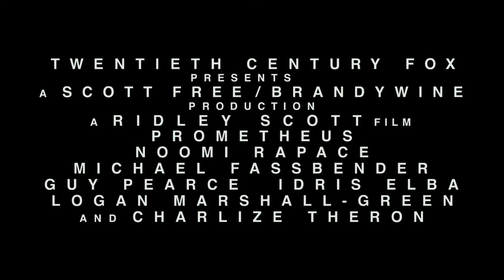Prometheus, The Great Mouse Detective - Trailer Mashup -